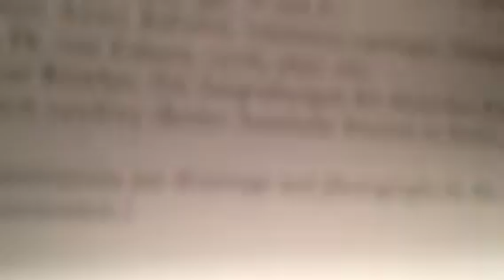IMF NATO TURKEY PAKISTAN CHECHNIA PHILLEHALEM HELLENICA NATO TO RCC ADOLVVF BENCALIF BENCALAH BENCA